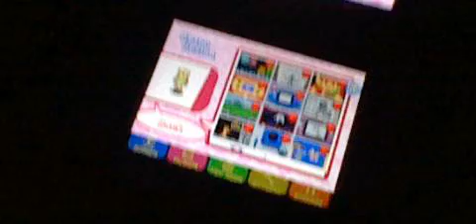Let's Play A Random Game Episode 18 Wario WareTouchd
Doh I missed